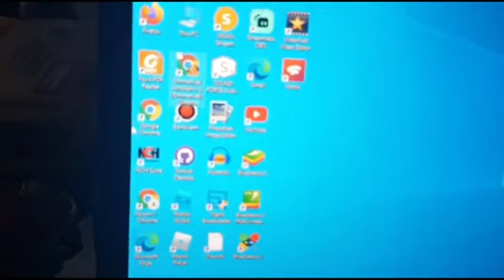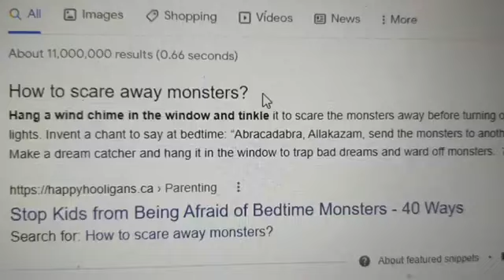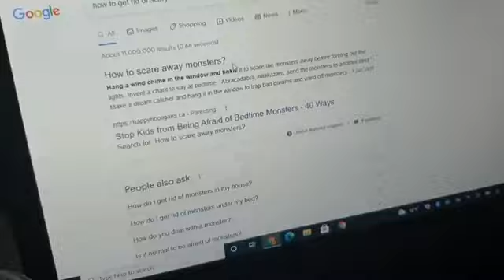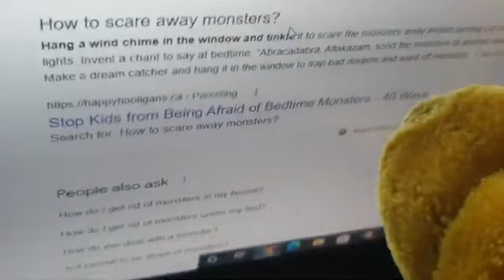EAJ3 Movie: Vac Man's Haunted House!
GO CHECK OUT VAC MAN AND LICKEY'S TIKTOK

The EAJ3 SERIES GoldenMarioBros Piggy Shorts Emmanuel Amofah Jr 3YTP EAJ3 Shorts EAJ3 VLOGZ EAJ3 Compilations

spoopy.